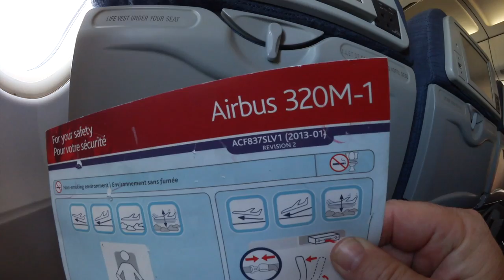BROKEN DOWN ON THE HIGHWAY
Ariel Shots shot with the DJI Phantom 4

KBD MAILING:
KBDProductionsTV,
Ontario, Canada
L0L 1W0